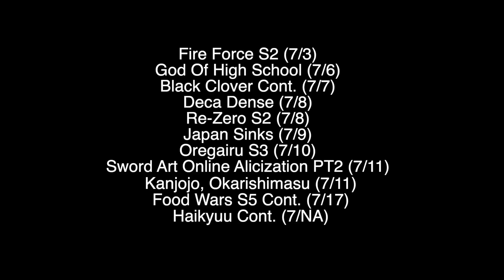Anime July 2020 List + Release Dates + My Top Picks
A bunch of anime is dropping in July 2020. In this video, I list the anime's dropping along with their release dates plus my person top picks; so make sure you mark your calendars!